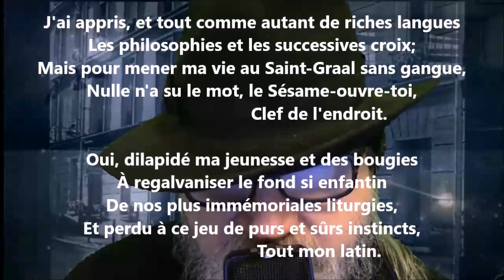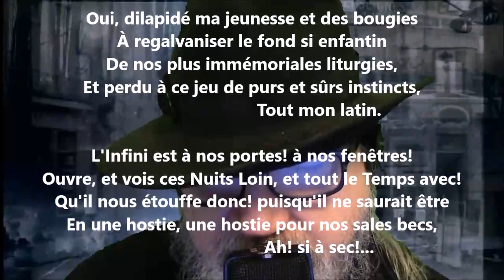Impossibilité de l’infini en hosties - Jules Laforgue lu par Yvon Jean